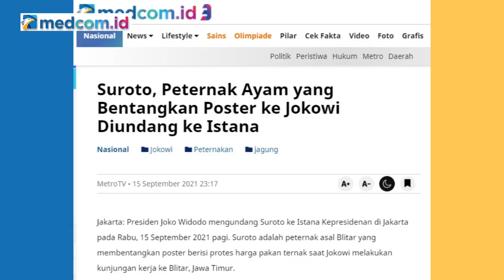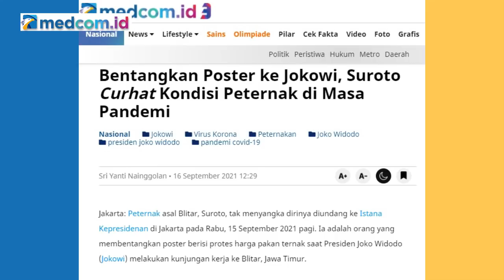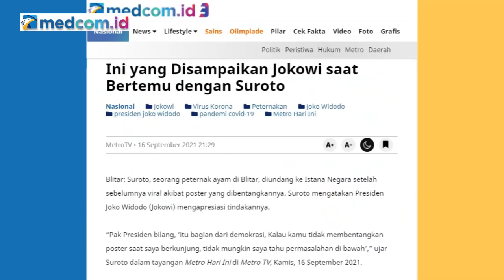Suroto Buktikan Jokowi Tak Antikritik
Kedatangan Suroto, seorang peternak asal Blitar, di Istana Merdeka menemui Presiden Joko Widodo menjadi bukti bahwa Presiden tidaklah antikritik, seperti tudingan berbagai pihak.

Suroto sempat menyita perhatian publik karena aksinya membentangkan spanduk saat kunjungan kerja Jokowi di Blitar, beberapa waktu lalu.

Suroto  mengeluh karena harga jagung yang cenderung naik, tetapi  harga telur justru rendah.

Gara-gara aksinya itu Suroto ditangkap polisi setempat, tetapi akhirnya dibebaskan. Suroto pun diundang ke Istana pada Rabu (15/9). Lalu, apa saja yang disampaikan Suroto dalam pertemuan itu, dan bagaimana tanggapan anggota DPR dan pengamat politik?

Simak selengkapnya dalam CrosscheckWithIndraMaulana edisi "CERITA SUROTO KETEMU JOKO WIDODO" atau "Suroto Buktikan Jokowi Tak Antikritik"

Bersama narasumber :
-Suroto (Peternak)
-Nasir Djamil (Anggota Komisi II DPR)
-Adi Prayitno (Direktur Eksekutif Parameter Politik Indonesia)

Dipandu: Indra Maulana